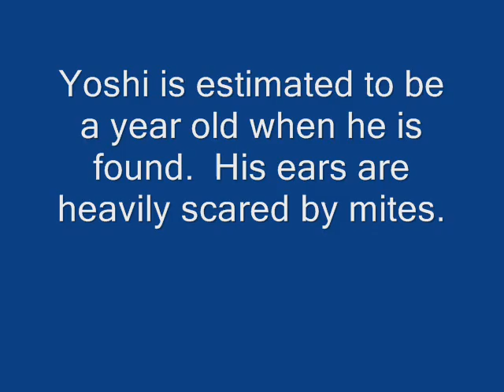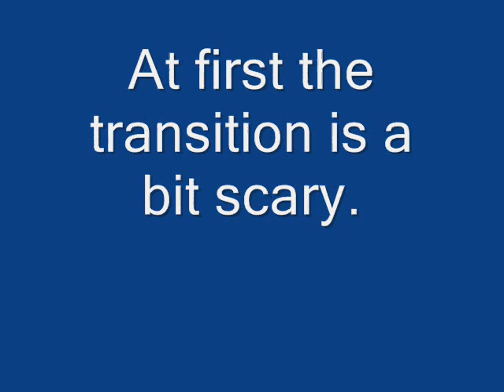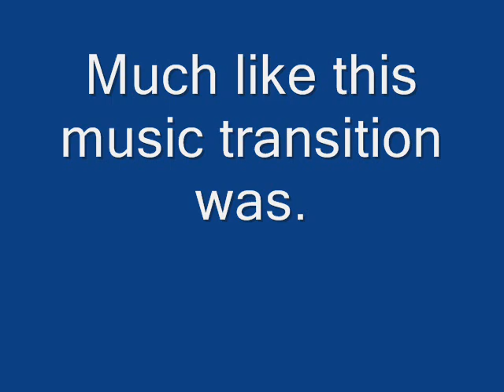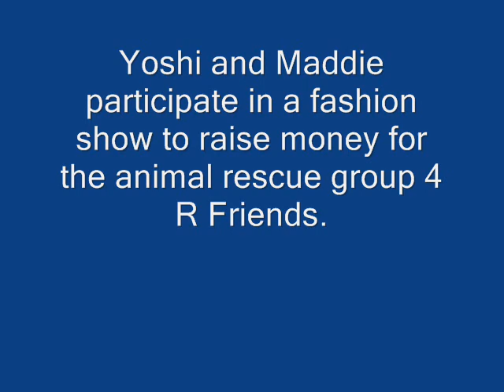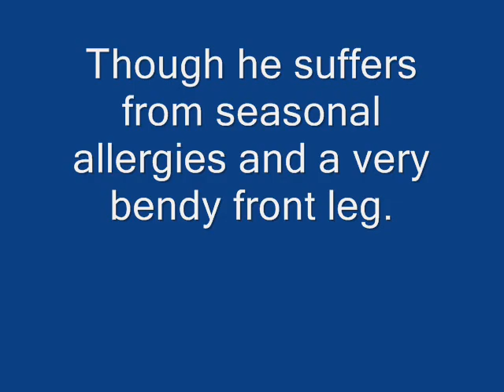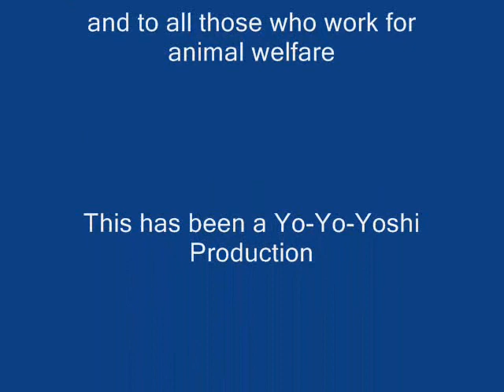Yo-Yo-Yoshi the video take 2.wmv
Yoshi the contender for the World's Ugliest Dog Contest, Sonoma-Marin Fair, 24 June 2011